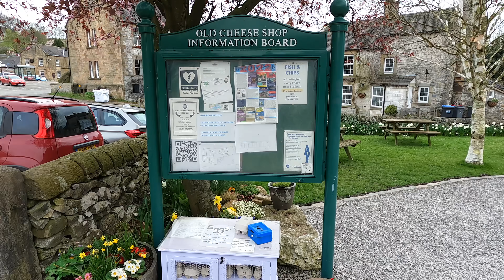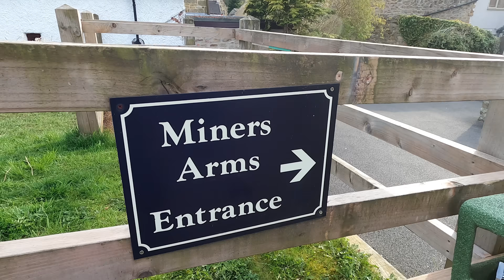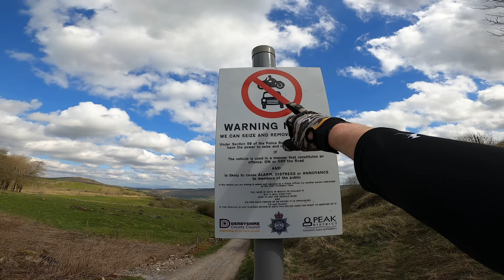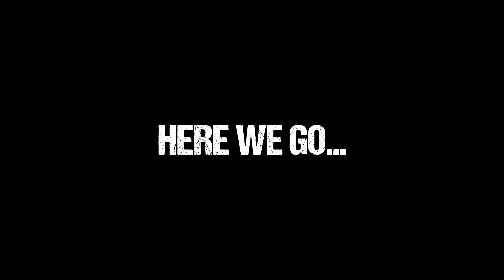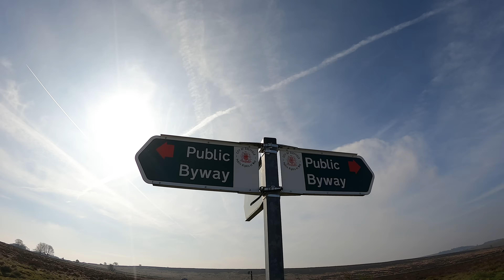Off-Road Adventure In The Peak District On KTM 990's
The Peak District never seems to get a mention in my riding circles, but after 2-day of off-road ADV riding with my good friend Seats, my advice is that it definitely should in yours.

CHAPTERS:
0:00 Meeting Up With Seats
0:40 Journey To The Peaks
7:35 The UK TET
9:20 Day 1 AM
13:05 Day 1 PM
14:46 Three Shires Head
20:50 Day 2
25:05 Eating Sausage Rolls
29:53 Heading Home